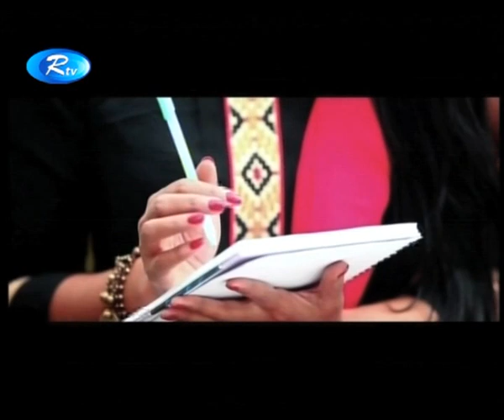Robi Late Night Coffee | Tisha